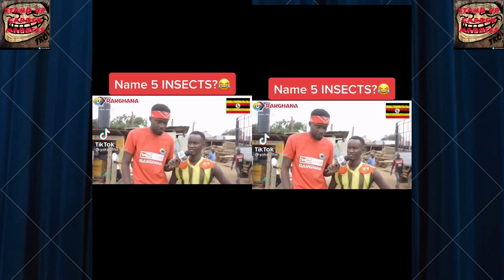20 Funniest Reporter Moments in Sports 2023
In this video, we have 20 funny moments with sports reporters in 2023. From interviewing athletes to goofing off, we have a ton of laughs in this video.

If you're a sports fan, this video is for you! We share 20 funny moments with reporters in sports, from interviewing athletes to making silly faces. Whether you're a sports reporter or just a fan of funny videos, you'll love this compilation!
In this funny video, reporters in sports share some of their funniest moments. From interviewing athletes to making huge mistakes, these reporters have it all (and then some) covered.If you're a fan of sports, or just a fan of funny videos, then you'll love these 20 funny moments with reporters in sports. Be sure to share this video with your friends (and maybe even get a few of your own!) and enjoy a good laugh!In this hilarious video, reporters from all over the world share some of their funniest moments in sports. From hilarious blunders to hilarious interviews, this video is sure to make you laugh!If you're a fan of sports, then you'll love these 20 funny moments with reporters in sports. From bungled coverage to hilarious interviews, this video is a must-watch!

Dxb madmix